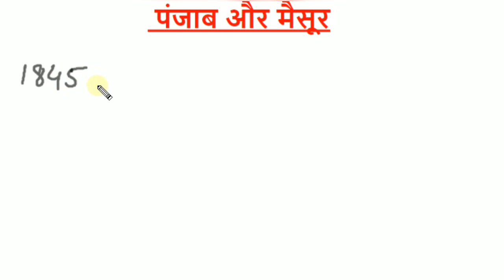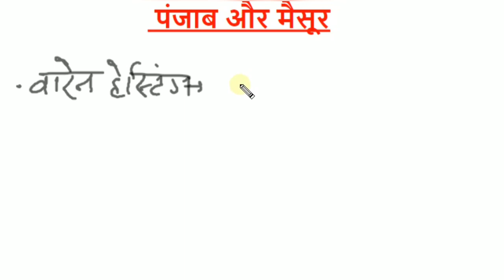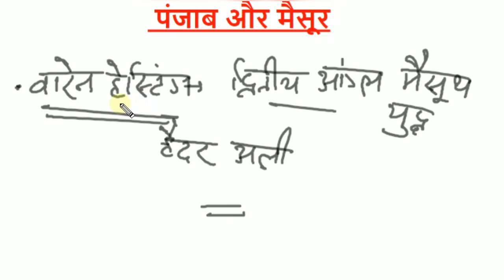Lecture-04 आधुनिक भारत का इतिहास(Modern History)